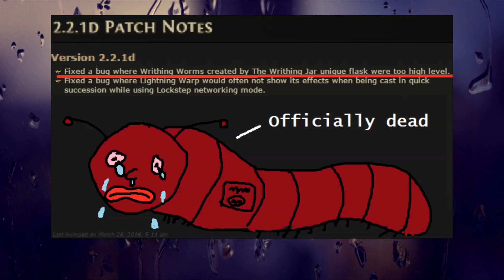7 MORE ICONIC BUILDS in PoE History! (2011-2018)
Players featured in this video
Eirikeiken
2P
FoxTactics
ZiggyD
Ghudda
Zizaran
LiftingNerdBro
Kripparian